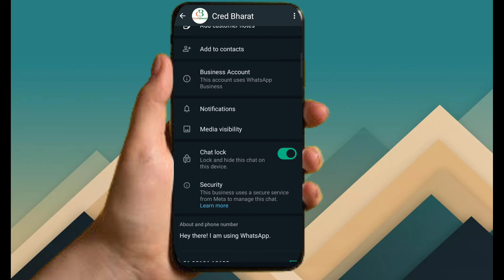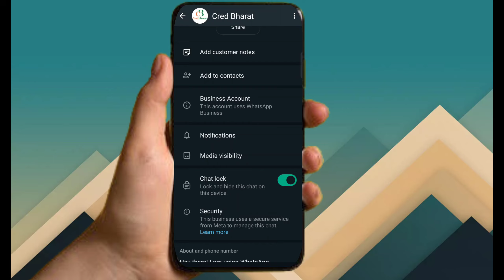Whatsapp chat lock kaise kare | whatsapp chat me lock kaise lagaye | How to lock whatsapp chat 2024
Hello Everyone,

1) whatsapp chat lock kaise kare
2) how to whatsapp chat lock
3) whatsapp ki chat par lock kaise lagaye
4) how to lock single chat in whatsapp
5) whatsapp new update 2024
6) new update chat lock kaise use kare
7) whatsapp chat lock kaise kare bina app ke
8) whatsapp chat lock kaise karen

thanks for wasting my video.